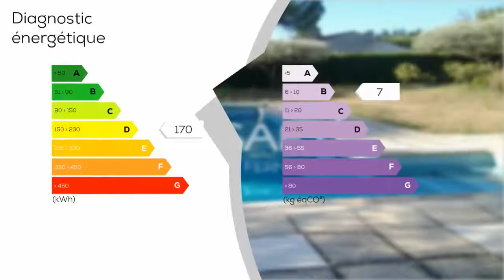A vendre - Maison/villa - LORIOL-DU-COMTAT (84870) - 5 pièces - 140m²